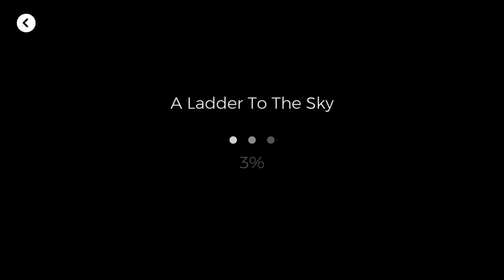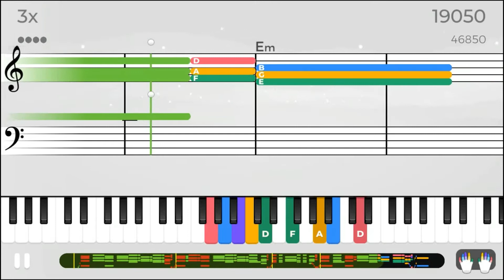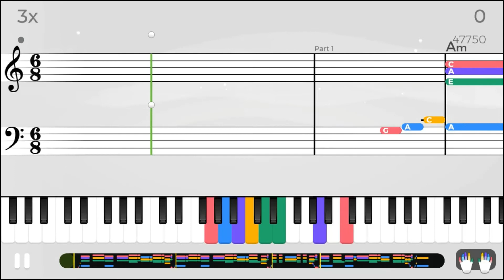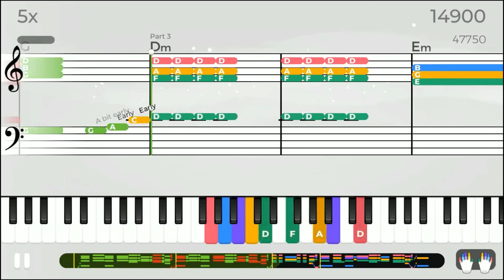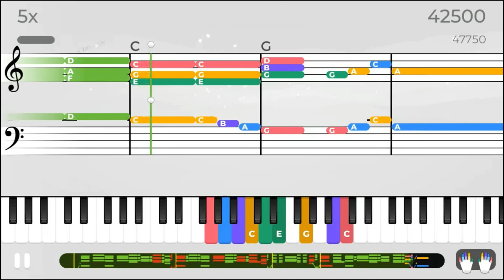MaryD Play's 06/07/2020 Yousician Piano Missions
I'm planning to record myself doing these missions at least once per week.

List of Songs:
Coming Soon!!!